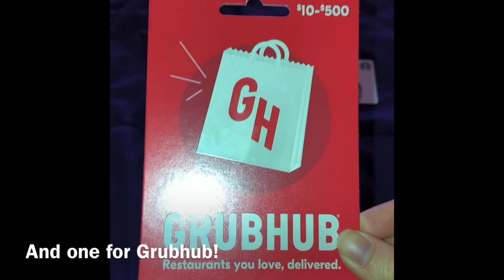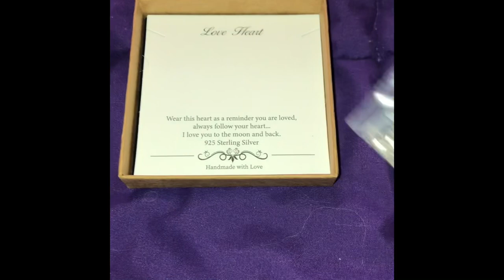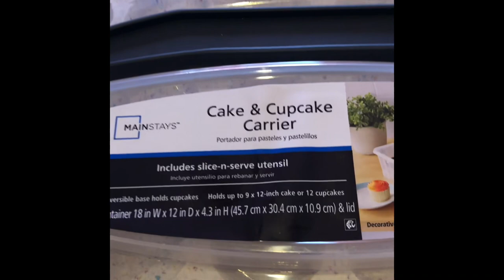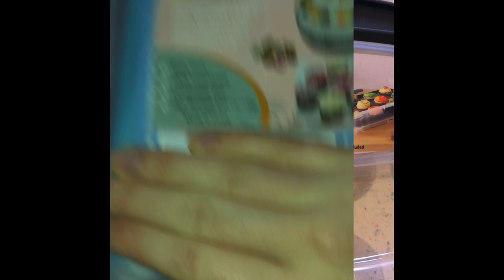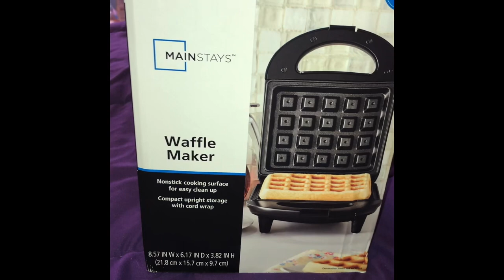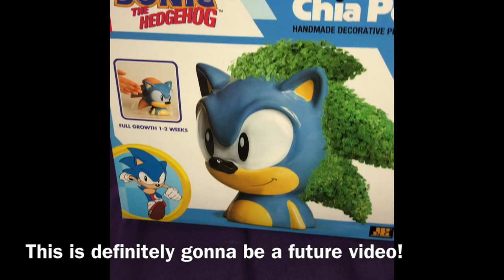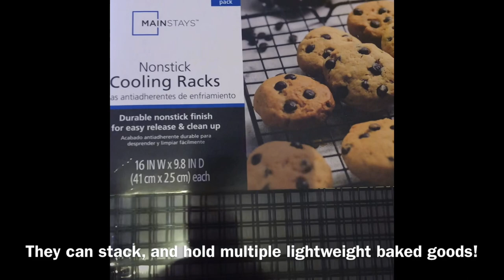What I Got For Christmas! (2023)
I love everything about Christmas!! The Winter atmosphere, Santa, the movies, the songs, the decorations, the Christmas Tree, the food, the Christmas Cookies, the Hot Chocolate, the reunion with family, the shopping, and especially the presents!!

I wanted to try a sort of “Christmas Haul” to show you everything I got!

It’s too bad Christmas is over now, but I think Christmas arriving one day per year, is what makes it feel so special to celebrate!

Shit